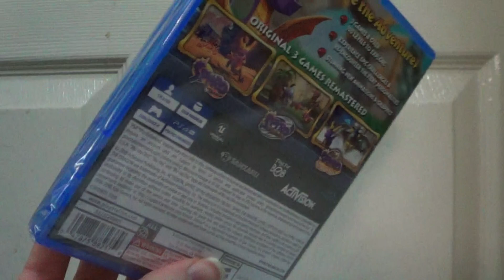Spyro Reignited Trilogy PS4 Game Unboxing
Unboxing Spyro Reignited Trilogy for the PS4